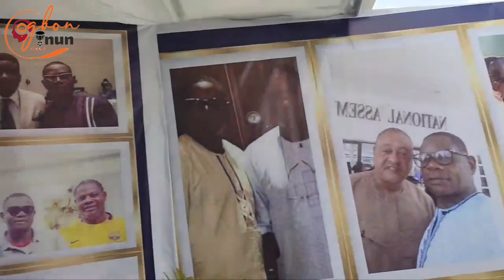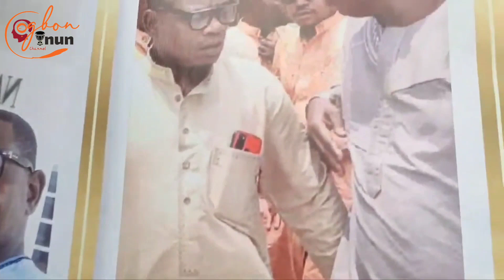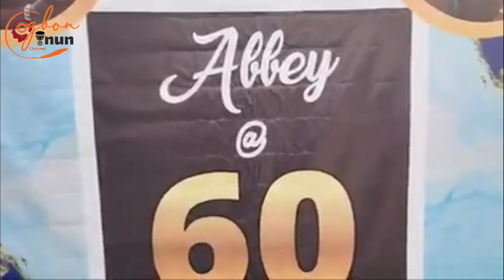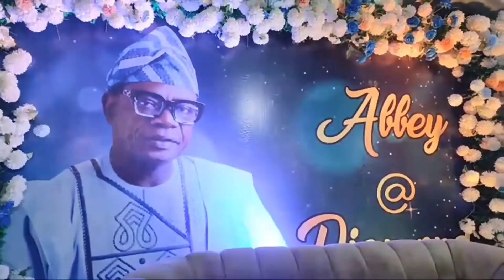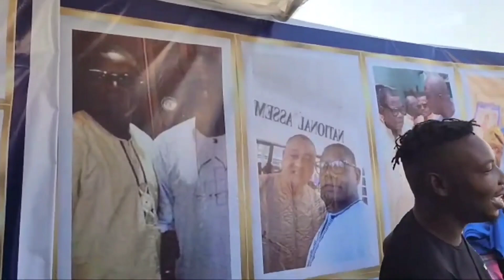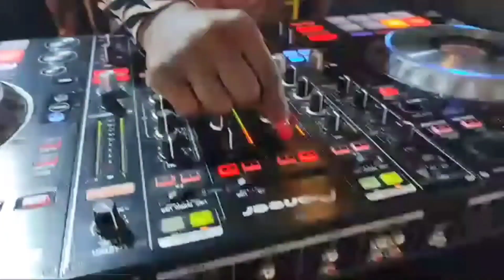ACTRESS FATHIA BALOGUN, DOYIN KUKOYI GBAJUMO, MR LATIN STEPS OUT FOR ABBEY LANRE 60TH BIRTHDAY